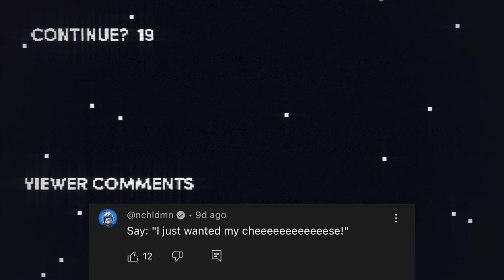Honest Game Trailers | The Legend of Zelda: The Wind Waker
Trailers that tell you the TRUTH about your favorite video games: this week is The Legend of Zelda: The Wind Waker!

Written by Bailey Meyers, Fin Carew, and Spencer Gilbert
Editor: Randy Whitlock
Assistant Editor: Kayla Fyfe
Produced by: Bailey Meyers
Post-Production Manager: Emin Bassavand
Content Manager: Mikołaj Kossakowski
Post-Production Specialist: Rebecca Castaneda
VP of Content: Max Dionne